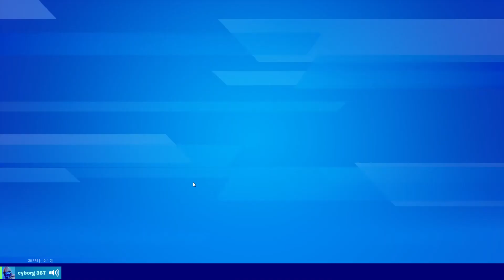RANDOM SKIN CHALLENGE + OPERATION WIN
today we tried the random skin challenge that did'nt work out so we got a win in dropozone